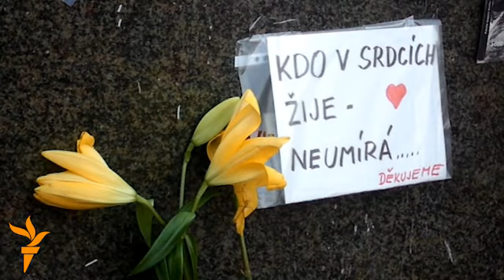RSE: Odlazak Vaclava Havela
Od nedjelje u podne od kada je objavljena vijest o smrti Havela, na najvećem praškom bulevaru, uz spomenik svetom Vaclavu ljudi pale svijeće. Strpljivo u redu čekaju da odaju posljednju počast čovjeku koga su voljeli i cijenili. Video: RSE, 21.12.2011.